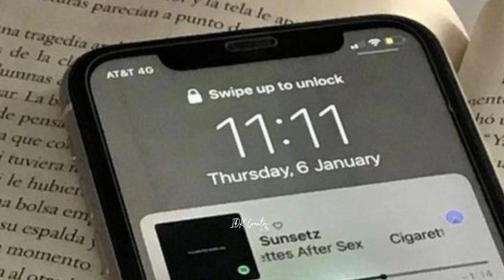♡➊➊:➊➊♡ (✿𝐌𝐀𝐊𝐄 𝐀 𝐖𝐈𝐒𝐇✿⁠)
♡ Welcome to My New  subliminal video! 🕊✨

☆ Experience the magic of 11:11 with this powerful subliminal designed to help you manifest your deepest desires. This video combines soothing visuals, gentle music, and carefully crafted affirmations to align your subconscious mind with your goals.

Whether you're seeking love, abundance, health, or happiness, set your intentions and let the universe work its wonders.

 Remember to focus on positive thoughts and visualize your dreams coming true as you listen.

✨ How to Use :

1. Find a quiet place where you won't be disturbed.

2. Take a few deep breaths to relax.

3. Play this video daily, preferably during moments when you see 11:11 on the clock.

4. Believe in the power of your wishes!